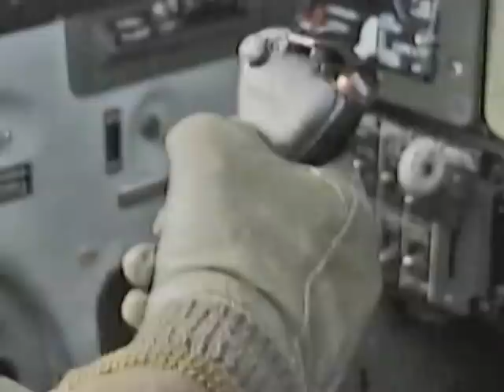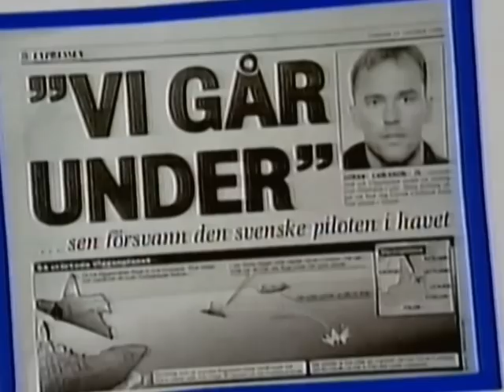S som i Speed 1996 Guran flyger Viggen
Göran Carlsson kallades Guran av sina barndomsvänner. Han levde drömmen och älskade sitt jobb som stridsflygare. Med över 1000 flygtimmar i flygstolen på Viggen gick han bort hastigt den 16:e oktober 1996 endast 31 år gammal. Det här inslaget filmades en vecka före flygolyckan. SVT programmet heter S som i Speed. Jag tog mig friheten att digitalisera inslaget från det gamla VHS bandet. Därav kvaliteten. Den 10:e oktober 2015 skulle Guran blivit 50 år. I våra minnen lever du för evigt.